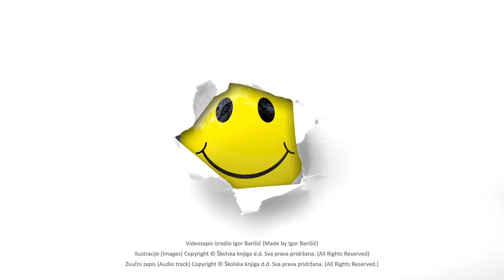The Wrong Address (no text)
Poslušaj priču!